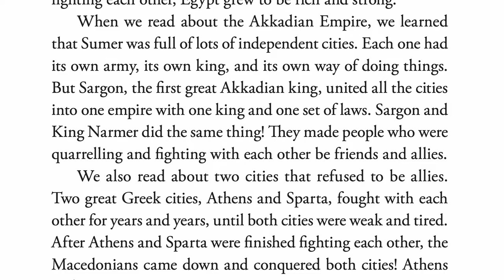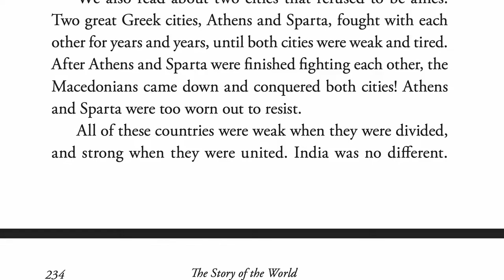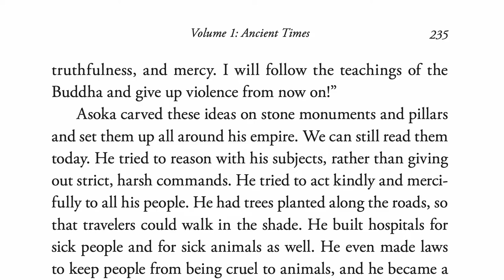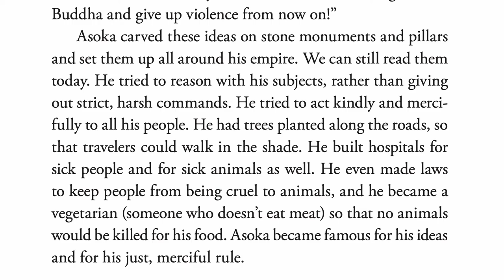The Story of the World - Volume 1 - Ancient Times - Ch. 31.1 - The Mauryan Empire of India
The Story of the World is the engaging, award-winning series that has been making students fall in love with history for over twenty years. Suitable for early and middle grades, this four-volume set covers the sweep of human history through time and place, giving students the background needed to gain meaning from the past.

Turn each volume into a full-year curriculum in history and geography with the accompanying Activity Book. There are tests available for older students, and audio for when you want to kick back and listen with the kids. The Story of the World makes it easy to both learn and love history!